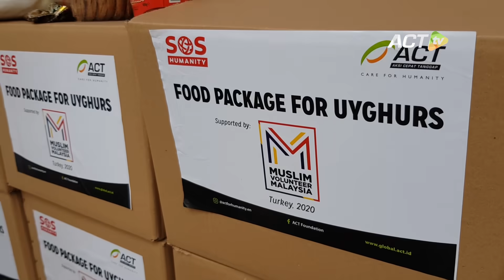Begini Ikhtiar MUSLIM UIGHUR di Turki untuk Menyambung Hidup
Kami Tim ACT di Turki baru saja tuntas mendistribusikan bantuan pangan untuk ratusan keluarga Muslim Uighur.

Uniknya, bantuan pangan ini dibeli langsung di warung kelontong milik Muslim Uighur. Memberdayakan ikhtiar kecil kelompok Uighur di Turki. Dari mereka untuk mereka.